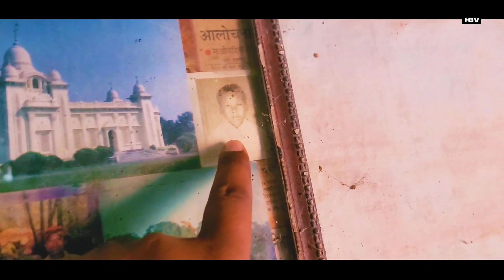Atu Re Funn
हमसे संपर्क के लिए::–

Vlog बनाने में उपयोग में लाए गए वस्तु निम्न प्रकार है:–

Samsung S20 FE , 12 MP . WLTRA WILD CAMERA

                       Kinemaster
 Video Editing:-
                       Power Director

Thumbnail Edit :- PicsLab & Pixel Lab